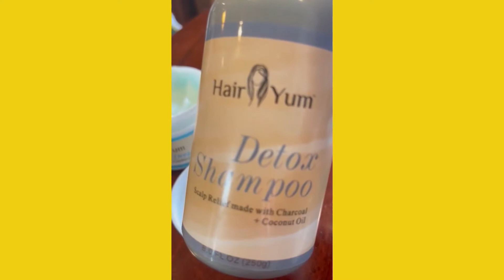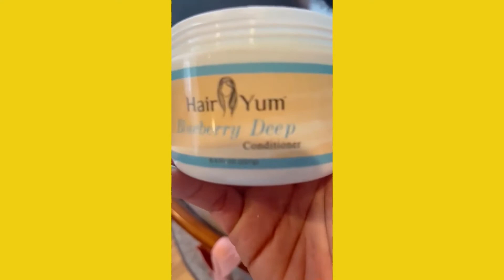The Best Deep Conditioner for Dry, Brittle Hair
The most intense conditioner in our HairYum collection for curly and textured hair, the HairYum Blueberry Deep Conditioner is packed with soothing natural oils to hydrate and define curls before you even step out of the shower 🧖‍♀️🥰🌱

Product Used:
HairYum Blueberry Deep Conditioner